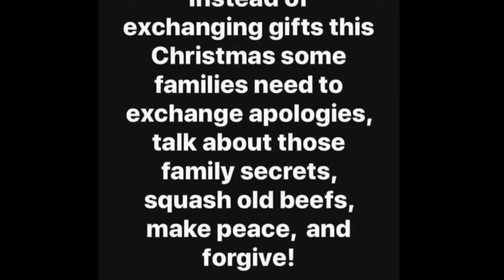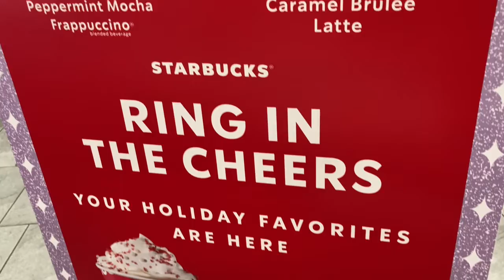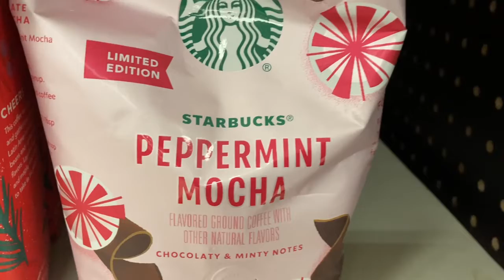happyholidays Let the fa la la’s begin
Happy merry merry. I'm more of a Kwanzaa gyal these days, i'd like to wish you all a blessed and happy holiday season, we've lost so many in this panademic, if you can pinch the skin you're in and feel it then you have a reason to be happy.

Peace & blessings